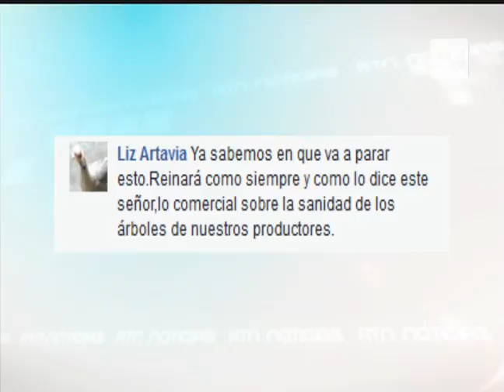Entrevista importación aguacate hass